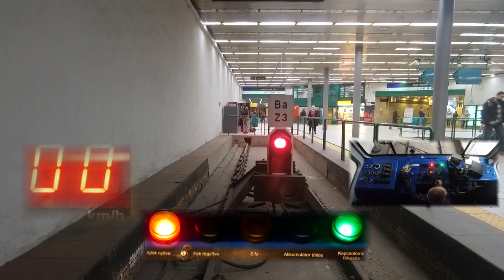HÉV-et vezetünk az alagútban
A költőket sokszor megihlette a föld mélye... sötét, kincset rejt, rémek tanyája... alagút a föld alatt, mely ki tudja, hová vezet... A HÉV-nek is van alagútja, több, mint 1 km hosszú, két állomással. Mit látnak kollégáink ott lenn a mélyben? Mi van az alagútban a két állomáson kívül? Hogyan vezetünk HÉV-et az alagútban?